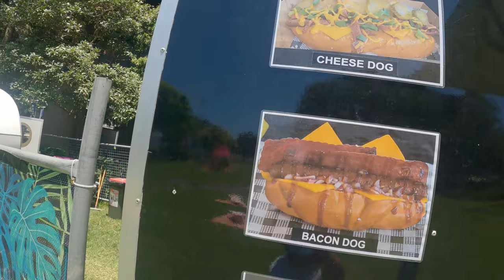Millions dollars $$$ view VLOG(BIG BUS TOUR SYDNEY)city tour n Bondi beach,AUSTRALIA(आँखाको पवित्र)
Watch My new nepali music video

WATCH Harbour bridge CLIMB full VLOG

Distrokid account

Follow on Facebook page (AB Vlogslog)